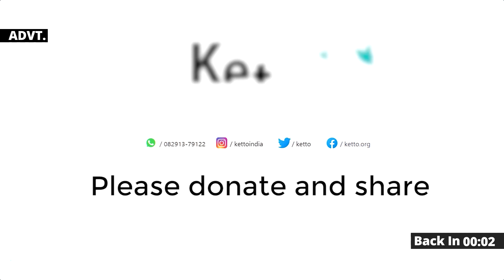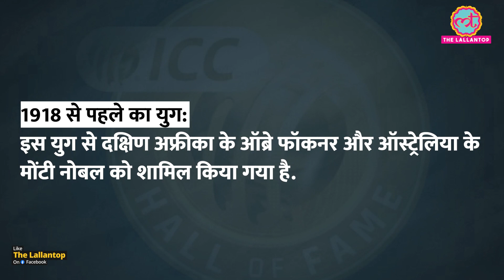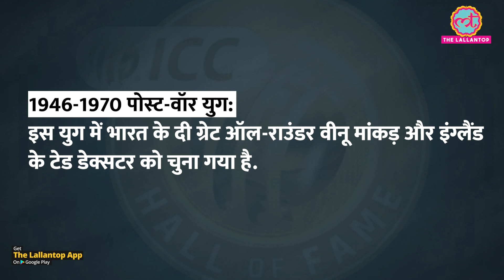ICC Hall of Fame में पहुंचे उस Cricketer की कहानी जो कब्रिस्तान से Cricket तक पहुंचा | Vinoo Mankad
Former Sri Lanka captain Kumar Sangakkara, India great Vinoo Mankad, West Indies legend Desmond Haynes and Zimbabwe's Andy Flower were among the 10 cricket icons who were inducted into the ICC Hall of Fame to celebrate the prestigious history of Test cricket and to coincide with the first-ever ICC World Test Championship Final. Watch, what is the criteria to qualiy for the award and Know the interesting story of Vinood Mankad.